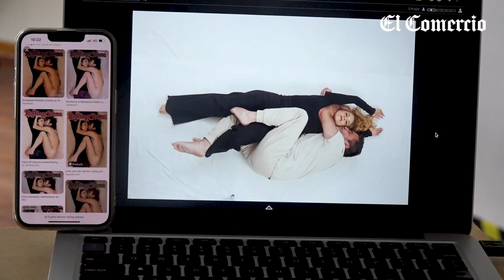Johanna San Miguel y Carlos Carlín regresan con "Hasta que la tele nos separe”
Treinta años de matrimonio laboral confirman que el suyo es un amor como pocos. Johanna San Miguel y Carlos Carlín vuelven con “Hasta que la tele nos separe” este julio en el Teatro Peruano Japonés